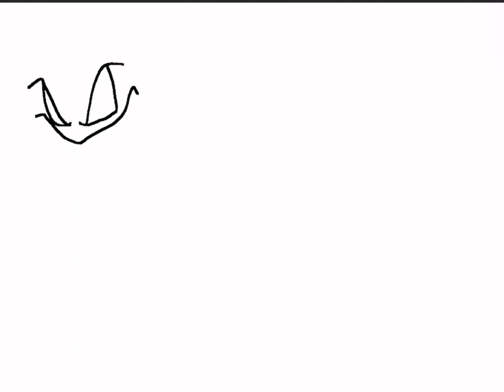JOHN V I DONT KNOW FINAL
THIS IS THE FINAL JOHN THINGY